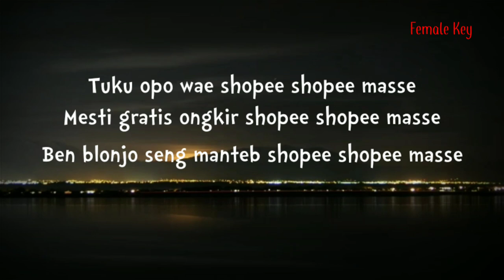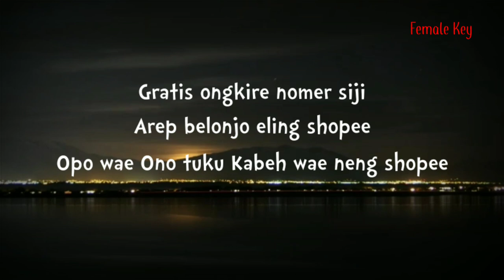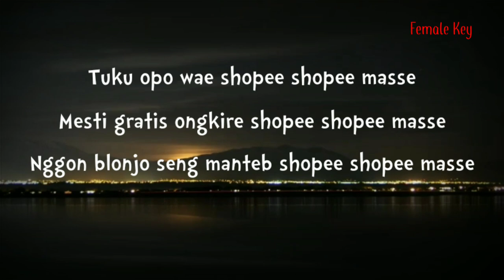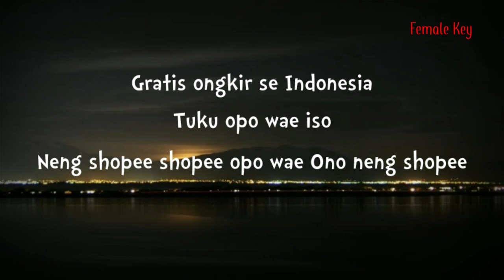Shopee Maszeh - Happy Asmara ( Karaoke Akustik )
Halo sobat kali ini ada lagu terbaru happy asmara shopee Maszeh
Lagu baru happy asmara shopee Maszeh

Semoga video karaoke akustik shopee Maszeh happy asmara bermanfaat bagi anda ya

Lirik Shopee masse

Title : shopee Maszeh
Artis : happy asmara
Song writer :
Original song :